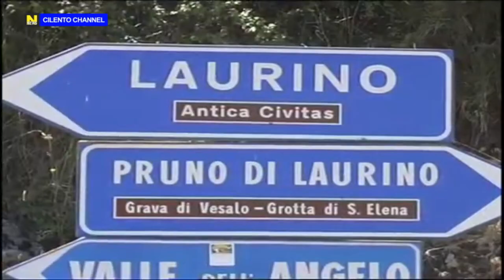Laurino, Giovane 28enne si toglie la vita impiccandosi.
La comunità di Laurino, piccolo paese del Cilento, piange la scomparsa di un giovane 28enne. L'uomo nella giornata di ieri è stato ritrovato privo vita dal padre.